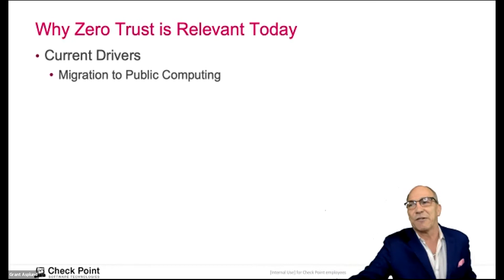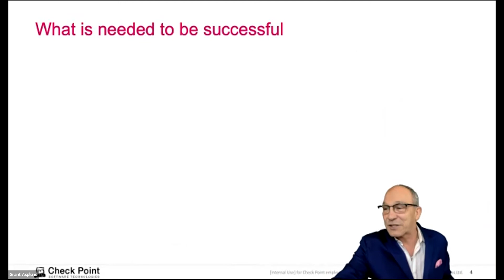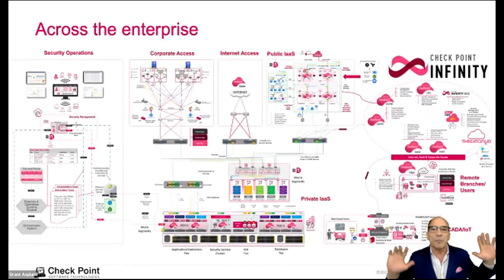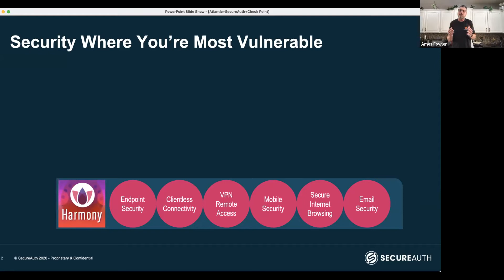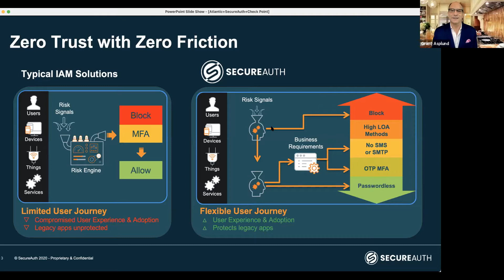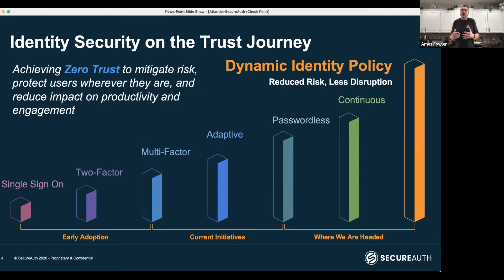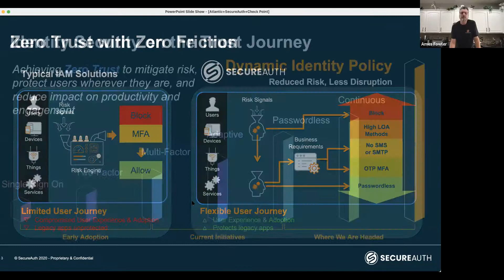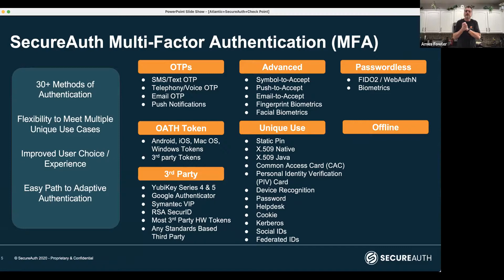Future of Identity Seminar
THE FUTURE OF IDENTITY: BRINGING TRUST TO A ZERO TRUST WORLD:

As businesses settle into a hybrid world of on-prem, public cloud, private cloud infrastructure, with security delivered as a service, and all of this overlaid with the concept to Zero Trust... what is left?

Companies will have the data they are trying to protect and the identity of the user trying to access something. As life on the Net continues to develop, people are going to have multiple identities that will merge into a single identity with multiple profiles (work, play, family etc) while businesses continue to push MFA and eventually password-less access. The great question is how do manage things between now and then?